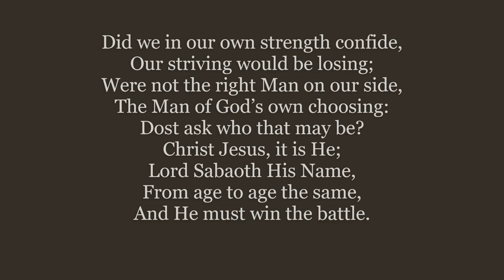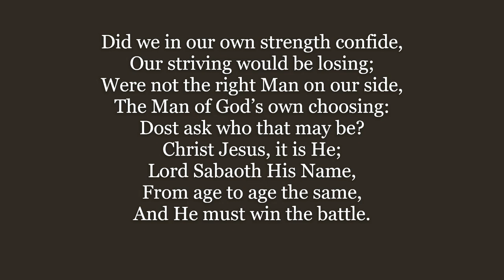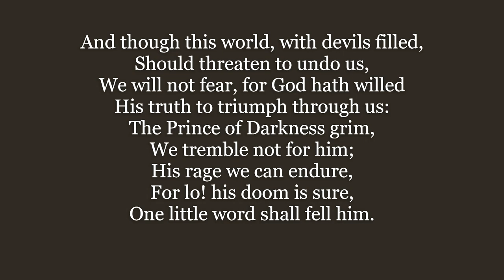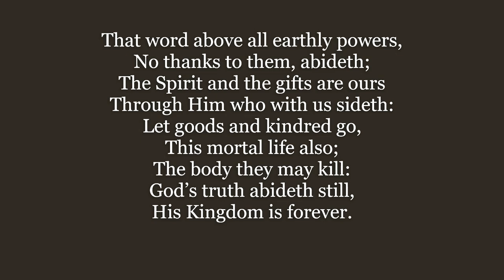A Mighty Fortress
Martin Luther